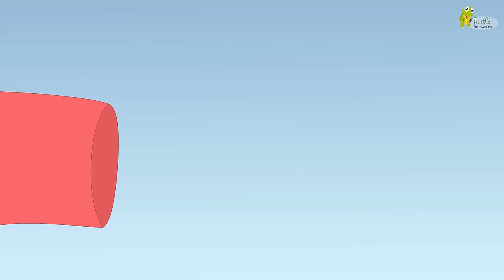Humpty Dumpty 🐣 sat on a wall and many more nursery rhymes | popular songs for kids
Humpty Dumpty sat on a wall and many more nursery rhymes. Here is the list of included popular songs :

00:02 Humpty Dumpty sat on a wall
01:42 London Bridge is falling down
03:03 Hickory Dickory Dock
04:41 Five Little Monkeys
07:40 Mary had a little lamb
10:22 Baa baa black sheep
11:52 once I caught a fish alive
14:06 Hey diddle diddle
15:43 Jack and Jill went up the hill
17:44 Twinkle twinkle little star
21:02 Hush Little Baby
22:17 Rock a bye Baby
24:20 Little Miss Muffet
26:00 One two buckle my shoe
28:40 Wee willie winkie
29:58 Ringa Ringa roses
31:19 This old man

Enjoy the collection of our popular classic nursery rhymes - "Humpty Dumpty sat on a wall and many more nursery rhymes" Small kids can learn a lot from watching nursery rhymes animations with educational video and music. It helps them learn through watching cartoon animals and interesting characters.